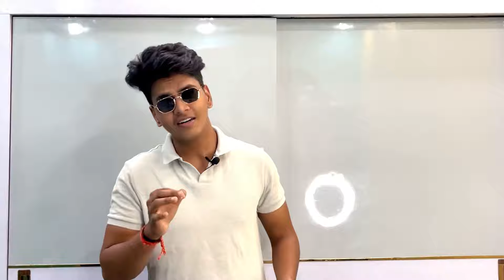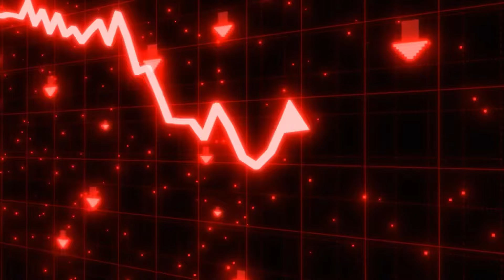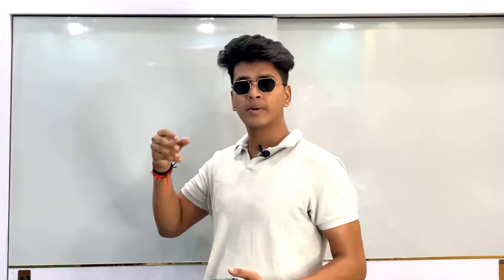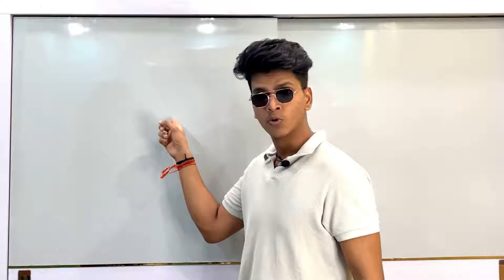WORST EATING CHALLENGES 😡 | MADDY EATS ROAST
Hello guys in this video I'm gonna roast Maddy eats as a lot of roasters already make a video on Maddy eats roast so I think it's right time for me also to roast Maddy eats.
she loves eating spicy mutton curry and spicy chicken curry .